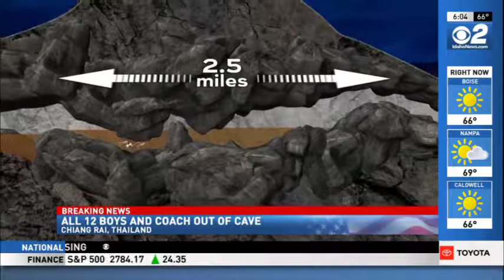Thai Soccer Coach and Team Are Rescued